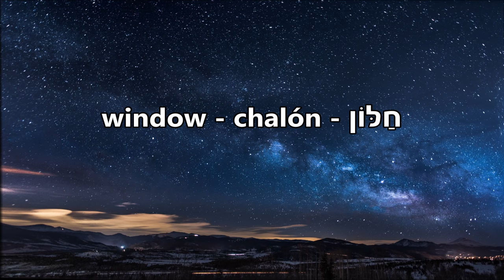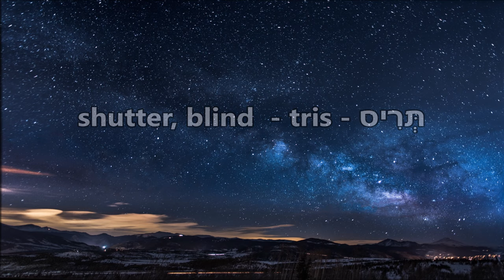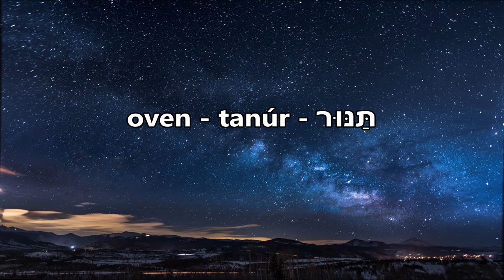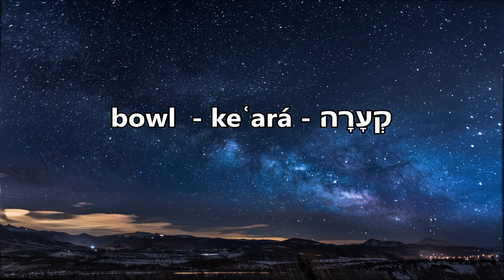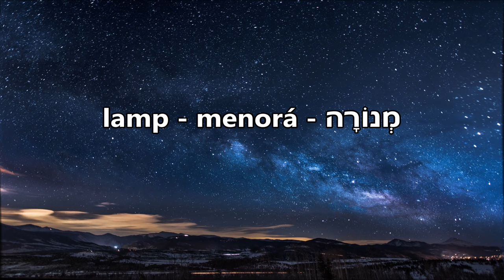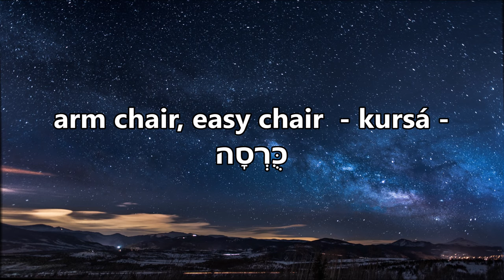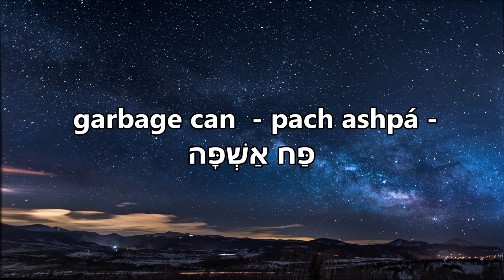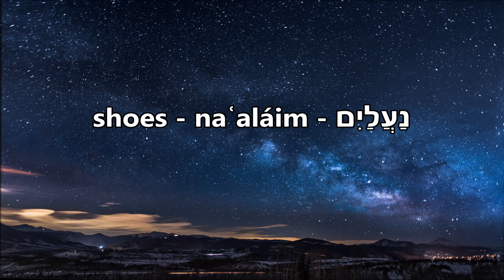Hebrew vocabulary - Basic Words #4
In this lesson, I will share with you more basic Hebrew words decorated with vowels. I will show you the translation, transliteration, and correct pronunciation.

If you are a beginner, this Hebrew lesson is perfect for you.

Learning Hebrew for beginners free!

thumbnail: Photo by bruce mars on Unsplash